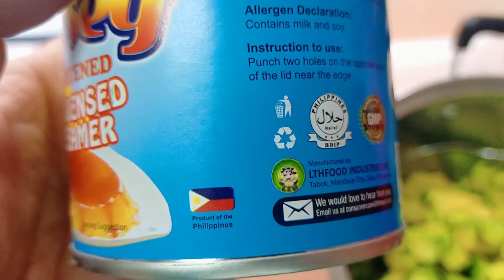Avocado with Rock